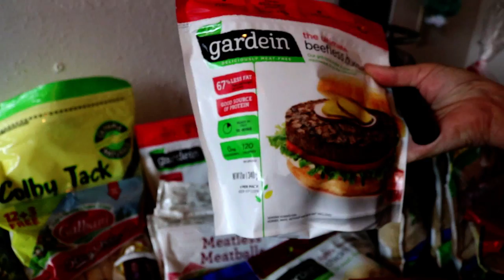GROCERY HAUL! | GROCERY OUTLET | NATURAL FOOD STORE | VEGAN | VEGETARIAN | VLOG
We went grocery shopping today. We go shopping a lot since we have a large family!

We kinda shopped junky this time because we didn't have a list. Next time we'll be better :)

➦ m u s i c:
➞ Joakin Karud